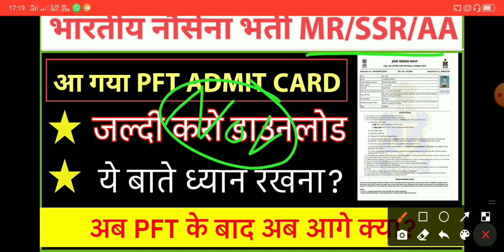Indian Navy MR, SSR, AA Big Update | Navy PFT Exam Admit Card Released | Download Now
(Code : ABSTUDY50)